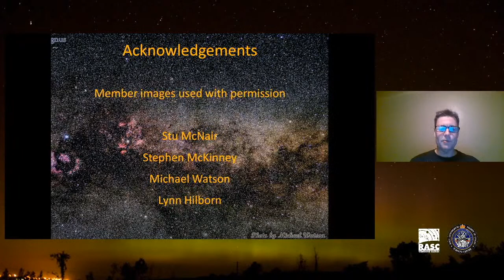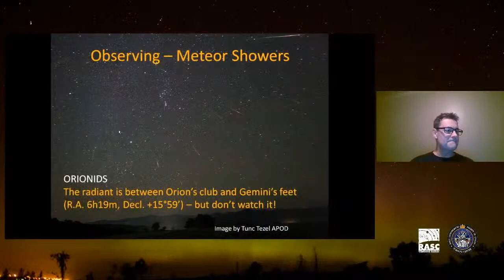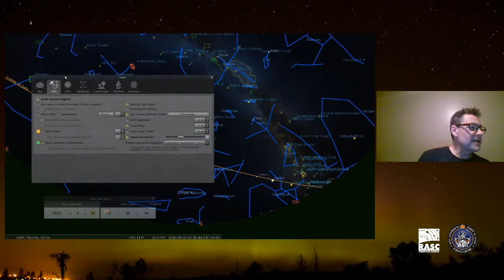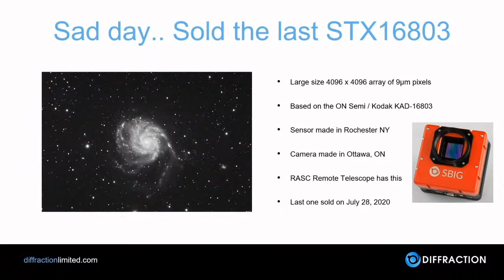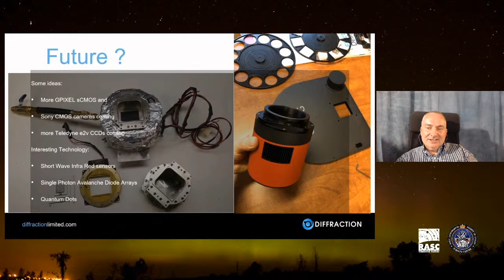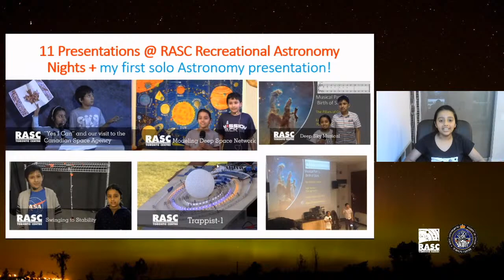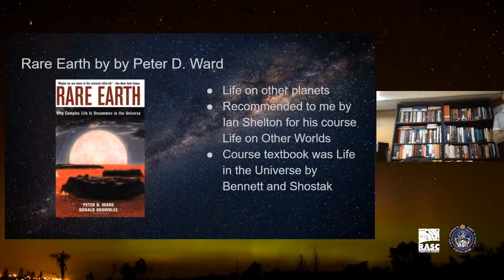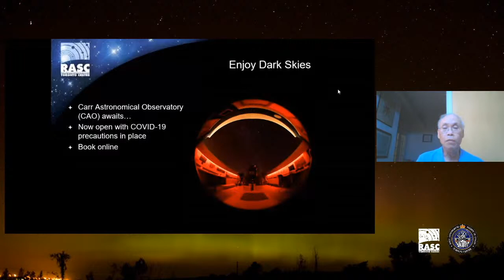Recreational Astronomy Night Meeting ONLINE @ 7:30 EDT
Wednesday, September 16, 2020 - 7:30pm to 9:30pm
Join us for our monthly recreational astronomy night meeting. This is where our members get to show their latest projects or give tutorials and tips on just about everything to do with astronomy.
All are welcome - members and non members.

Chris Vaughan - The Sky This Month
Colin Haig, Director of Marketing at Diffraction Limited - Astroimaging: Canadian Connections
Arushi Nath - How I travelled around the Universe for 6 years to complete my RASC Explore the Universe Certificate
Joel Dick - 30 astronomy book recommendations from my library

Music compliments Canadian artist An Ant And An Atom.
If You Try, I'll Run Away From You from the album There Is No One.